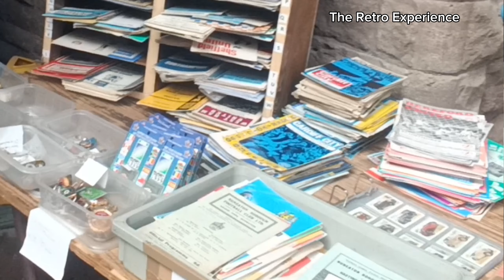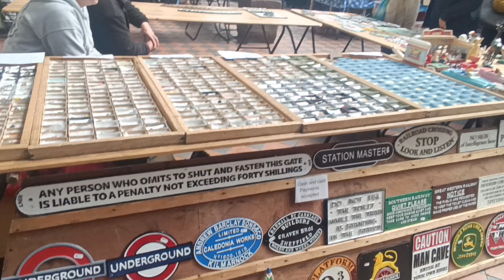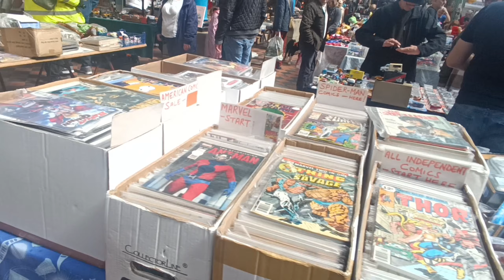Retro Toy & Train Fair.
A walk around the Abergavenny Toy and Train Fair held on Monday 6th May 2024 in Abergavenny Market Hall.

A collection of vintage cars and American police cars were also on show and will be in a separate video.

THE RETRO EXPERIENCE.
The home of retro and nostalgia.
Be part of my community.